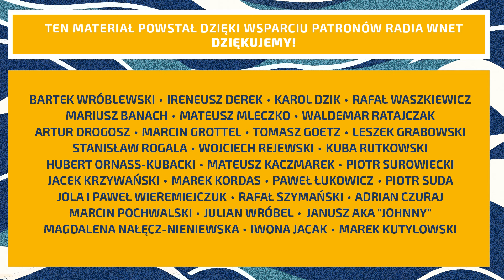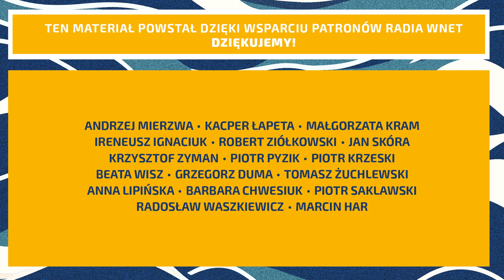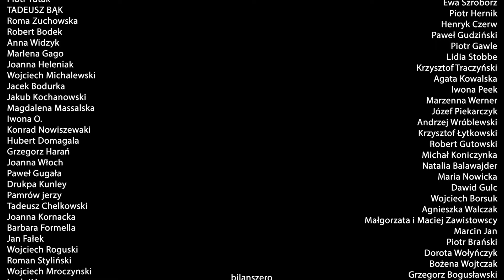Jarecki: Na protestach byli prowokatorzy. Bardzo agresywni młodzi ludzie. Nie wyglądali na rolników